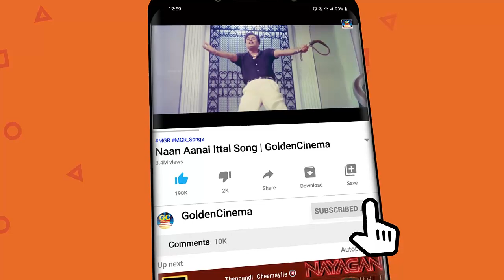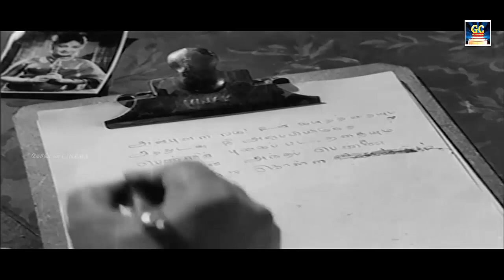காதல் மயக்கத்தில் கேட்கும் இனிமையான கண்ணதாசன் பாடல்கள் | Kannadasan Kathal Padalgal HD.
Movies
ShortFilms
Special Programs
Events
Movie News